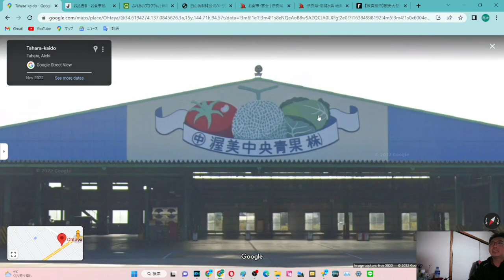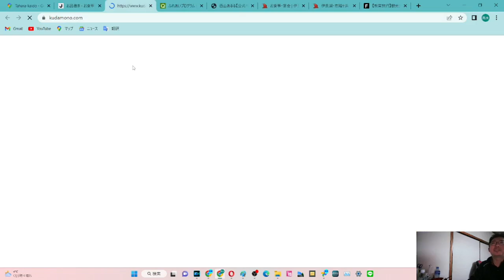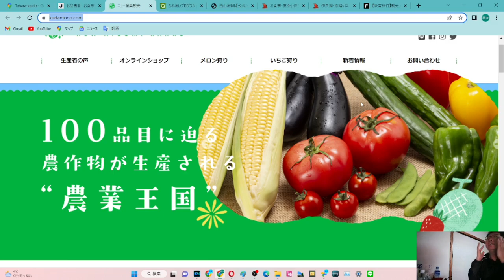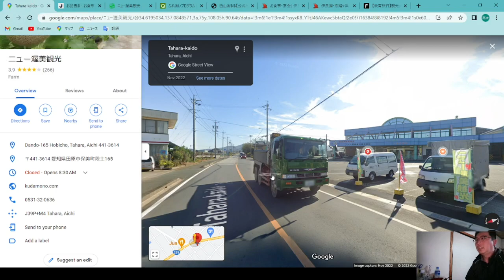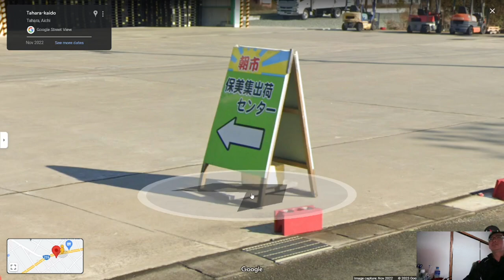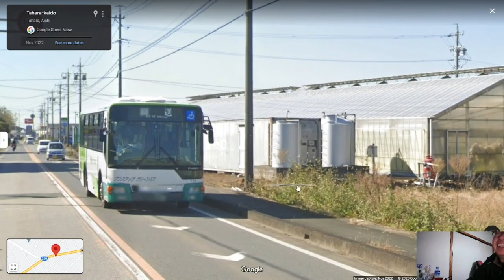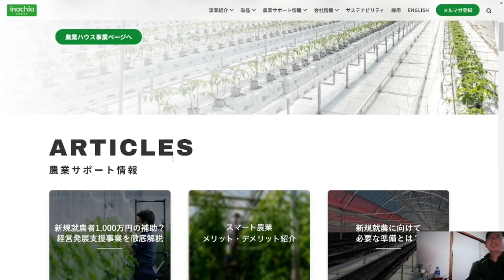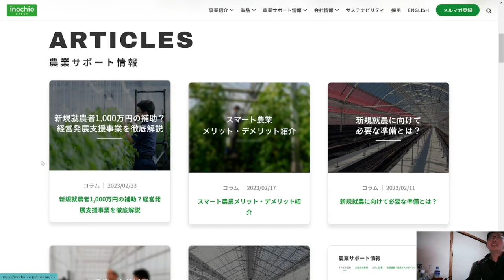ST118-15補4 バーチャル駅間散歩：豊鉄バス伊良湖岬停～保美停Part4【スターステイル伊勢湾一周旅行の旅】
ニュー渥美観光さま

イノチオホールディングス株式会社さま